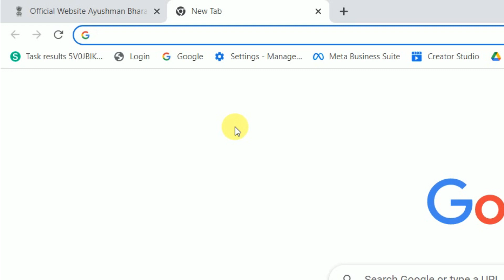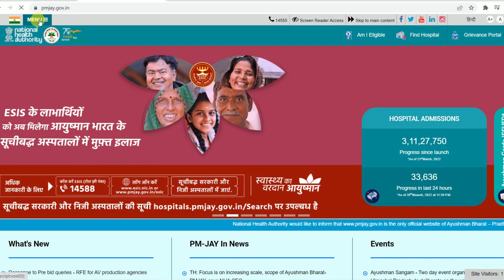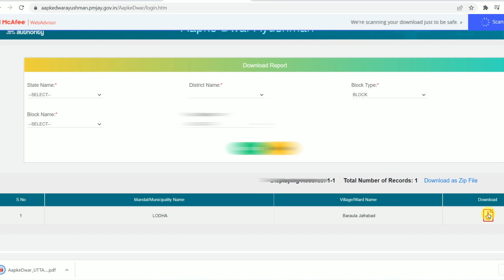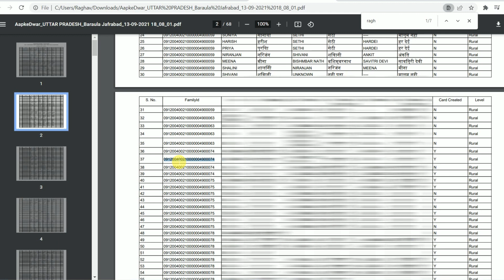Ayushman Bharat Yojana List kaise dekhe | आयुष्मान भारत योजना 2023 | Tech Raghav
नमस्कार दोस्तों आप सभी का स्वागत हैं हमारे और आपके चैनल Tech Raghav में dosto is video me maine aapko btaya hai ki aap kaise apne ward ya village ki puri ayushman bharat yojana ki list kaise download kar sakte hai...

ayushman yojana list 2023
ayushman list pdf